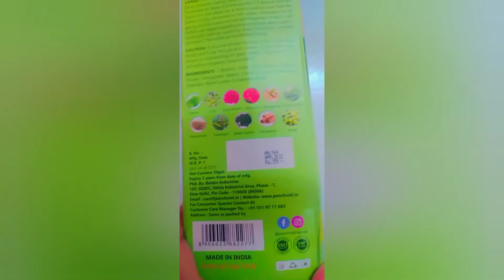Herbal Hair Oil for Winter | hairfall control oil | Hair growth oil Panchvati jadibuti mix Oil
hair growth,long hair,thick hair,shiny hair,how to grow long hair,fast hair growth,balo ko lamba karne ke upay,balo ko kaise badhaye,hairfall kese roke,stop hairfall,how to grow long and thicken hair faster with aloevera gel !! super fast hair growth challenge,worlds best remedy for hair growth,बालों को कैसे बढ़ाएं